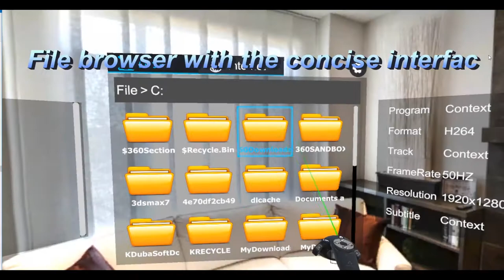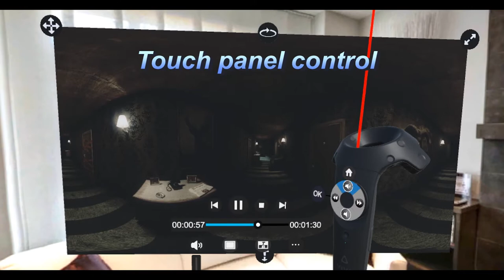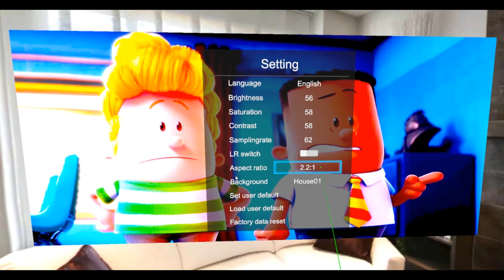MermaidVR Video Player Instructions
Try to know us more!!
Our software were released on Steam and VIVE PORT